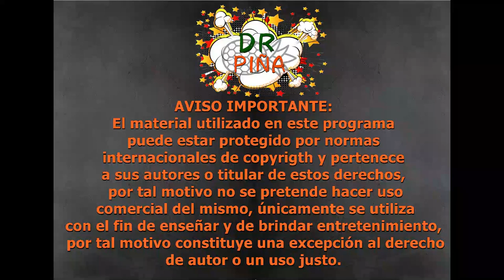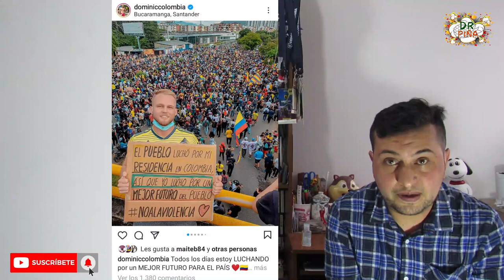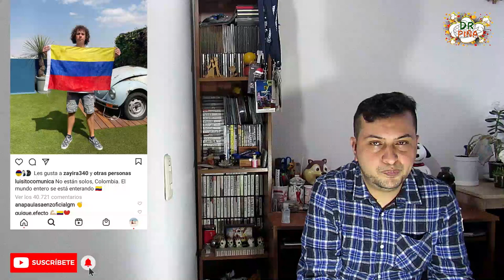🆘🇨🇴🏭S.O.S. Colombia ¿una oportunidad de negocios?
Primera vez que hablo sobre el paro nacional y obviamente lo hago desde el punto de vista de la propiedad intelectual, ¿será que los creadores de conteniendo ven en  la actual situación de Colombia, una oportunidad para afianciar sus marcas y ver crecer sus negocios?